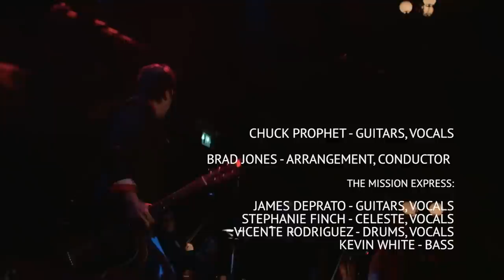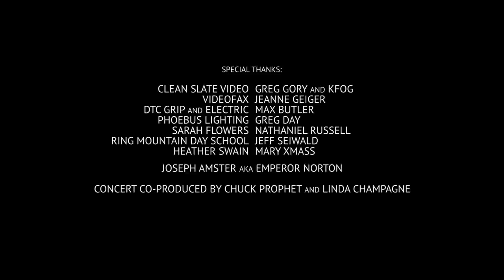Chuck Prophet: Strings In The Temple (Documentary)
Buy Chuck Prophet Strings in the Temple: Live with Orchestra at the Great American Music Hall

If you’re to believe what you read, today's San Francisco is under siege by predatory tech nerds and drones, plutocrats, wiz kids and opportunistic real estate developers. People have reacted in different ways to this onslaught. The Occupy Movement for one. You may have heard of people laying down in front of google buses in protest or smashing google glasses on the sidewalk.

There’s also the path of art. . .  In 2012, I released Temple Beautiful - an open love letter to San Francisco and it’s history and characters. After two years of performing the songs across the U.S and the globe, in late 2013, my band and I delivered the 12 song cycle Temple Beautiful with a string octet (scored and conducted by Brad Jones) in our hometown of San Francisco.

We had one chance to get it right. And this film is a document of the twists and turns in the road that brought us to that one-night-only sold-out performance at the Great American Music Hall (Itself a former bordello and a deco SF institution).

The songs performed that night include characters like Willie Mays, martyred supervisor Harvey Milk, Cain & Abel porn kings Jim & Artie Mitchell, mythic oddball "Red Man," preacher/Svengali Jim Jones, politician-turned assassin Dan White, and Emperor Norton, with cameos by Laffing Sal, Carol Doda, Bill Graham, and Fatty Arbuckle.  Locations also play a key role, including the Castro and Mission Districts. One song is devoted to the White Night Riots, sparked by the light sentence received by the assassination of Milk and Mayor Moscone.

Some will have you believe that technology is the new culture. Then again, how can technology equate culture? Can Rock and Roll build community? Can songs connect people to the world? These are the questions explored in Strings In The Temple.

-Chuck Prophet